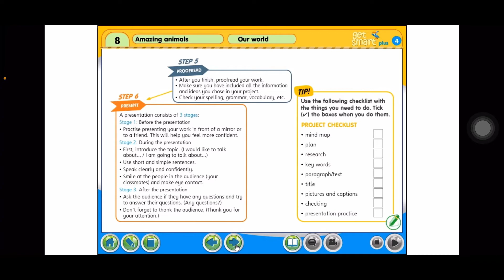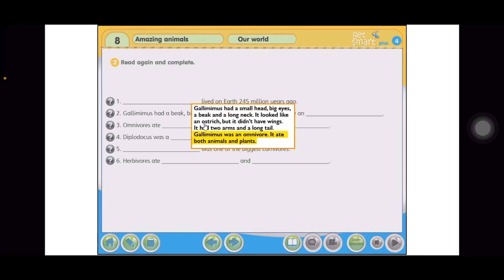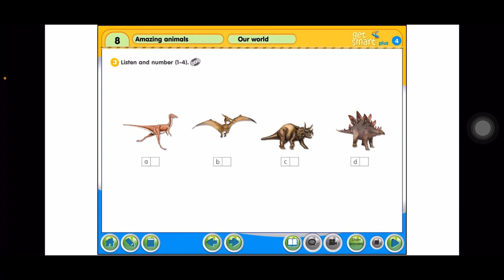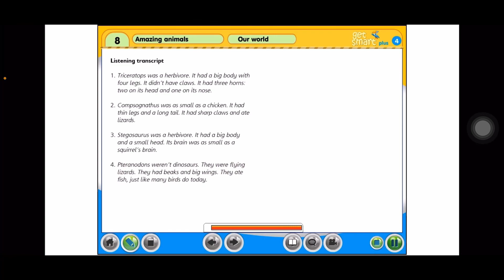Bahasa Inggeris Tahun 4~Get Smart Plus 4: MODULE 8~AMAZING ANIMALS: Our world | Page: 84-85